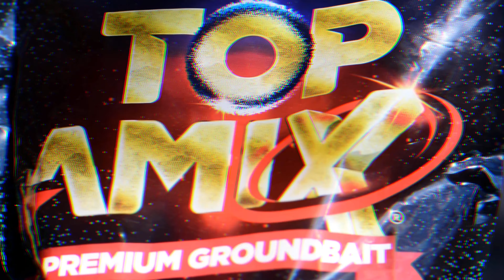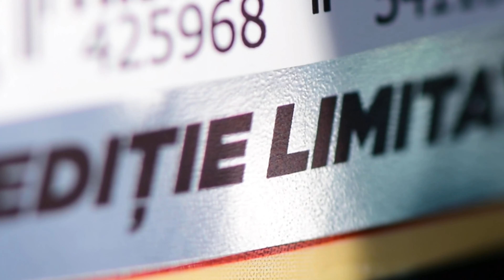Nada pescuit Senzor Top Amix Novac 1kg Editie limitata - efect in apa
Nada cu mare impact vizual ce contine plancton, spirulina, fainuri de orez, proteina lactica, fainuri de origine animala si elemente vizuale.

Se foloseste in pescuitul novacului, in cosulete de suprafata, cat si pescuitului pe substrat, cu naditor.

La novac, recomandam folosirea sa in stare semiumeda si schimbarea cosuletului la cel mult 15 minute.